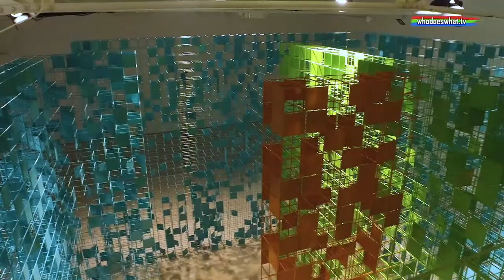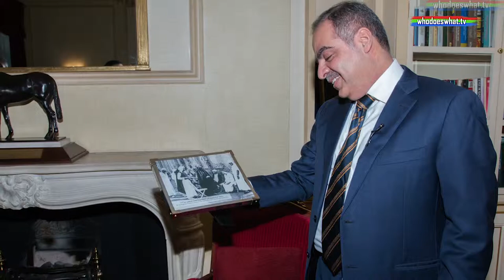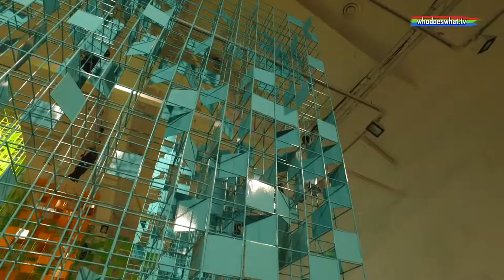Bahrain's Ambassador Sheikh Fawaz at Bahrain Embassy London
October. 2018:  October. 2018L . Sheikh Fawaz bin Mohammed Al Khalifa, Bahrain's Ambassador to the UK, invites the camera and crew into the embassy for a cuppa and a quick sit down away from politics for now (other than a general overview) and a very proud moment or two relishing artworks at the 'Penumbra Exhibition' by fellow Bahraini Rashid Al Khalifa The Artist (who just happens to be Sh. Fawaz's uncle), on display at the Saatchi Gallery in London's up market Chelsea.